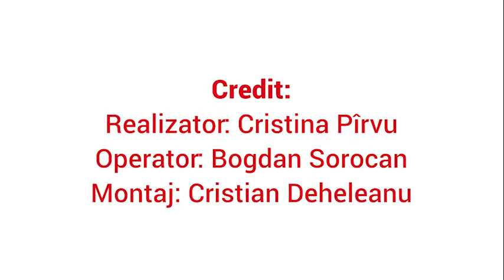Lavinia Petrea, interviu inedit după ce a devenit mamă pentru a treia oară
Lavinia Petrea, interviu inedit după ce a devenit mamă pentru a treia oară. Mereu se bazează pe ajutorul soţului